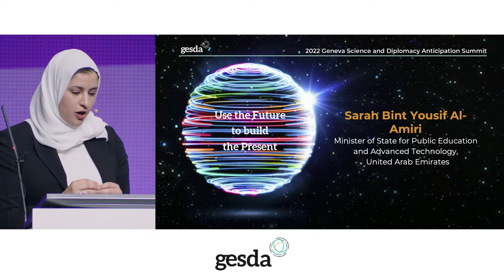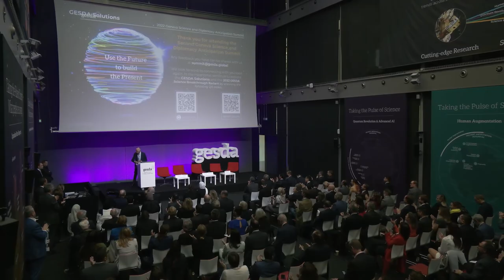High-Level Closing Plenary - GESDASummit 2022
Introductory Keynote Messages by:
• Ignazio Cassis, President, Swiss Confederation; Head, Federal Department of Foreign Affairs, Switzerland
• Peter Brabeck-Letmathe, Chairman, Board of Directors, GESDA, Austria/Switzerland

High-Level Panel with Foreign Ministers and Decision Makers Ministers and Decision Makers discuss the opportunities and challenges offered by science and technology in the current geopolitical situation.

Moderated by:
• Alexandre Fasel, Special Representative for Science Diplomacy, Switzerland

With:
• Sarah Bint Yousif Al-Amiri, Minister of State for Public Education and Advanced Technology, United Arab Emirates
• Vivian Balakrishnan, Minister of Foreign Affairs, Republic of Singapore
• Nasser Bourita, Minister of Foreign Affairs, African Cooperation and Moroccan Expatriates, Morocco
• Martha Delgado Peralta, Undersecretary of Foreign Affairs for Multilateral Affairs and Human Rights, Mexico
• Martina Hirayama, State Secretary for Education, Research and Innovation, Federal Department of Economic Affairs, Education and Research, Switzerland
• Urmas Reinsalu, Minister of Foreign Affairs, Republic of Estonia